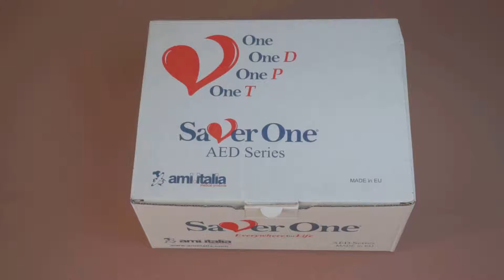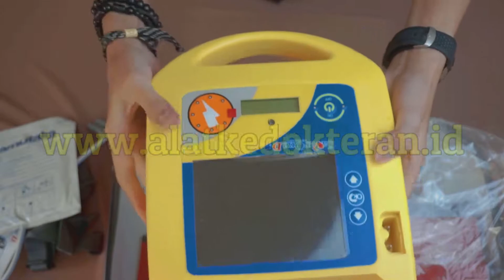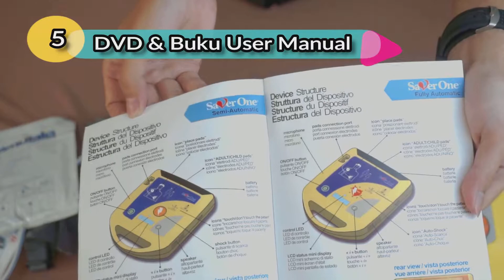Unboxing AED Defibrilator Saver One D | Distributor Alat Kedokteran Indonesia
Kami Distributor Alat Kedokteran Indonesia Berupaya Membuat Video Demo Online Untuk Kemudahan Pelanggan Dalam Mengenal Produk Kami.

Unboxing AED Defibrilator Saver One D Merk Ami Italia

Di video ini kami menjelaskan tentang yang didapatkan dalam produk ini :
1. AED Defibrilator Saver One D
2. Tali Strap Tas AED Defibrilator Saver One D
3. Kertas Bergambar Petunjuk AED Defibrilator Saver One D
4. Pad AED Defibrilator Saver One D
5. Unit AED Defibrilator Saver One D
6. DVD & Buku User Manual AED Defibrilator Saver One D
7. Baterai AED Defibrilator Saver One D
8. Contoh Pemasangan Baterai AED Defibrilator Saver One D

Order / Pemesanan :
Alamat : Jl. Taman Mini Indonesia Indah (TMII) Pintu II atas No. 9. Cipayung, Jakarta Timur.